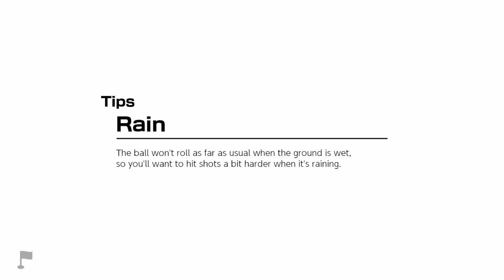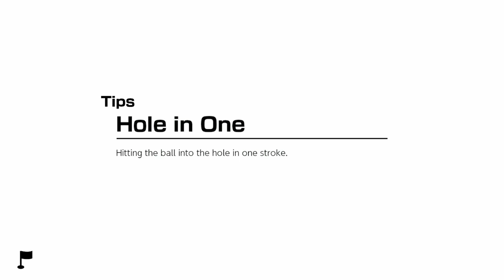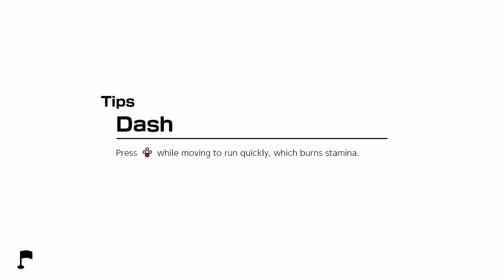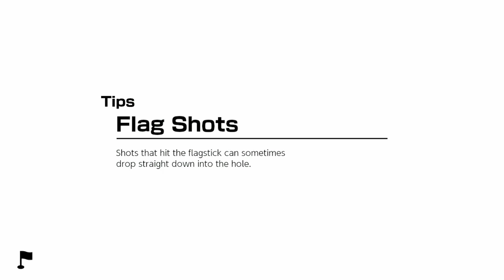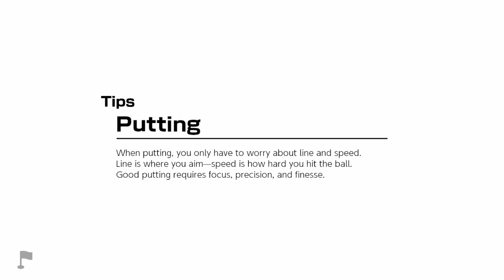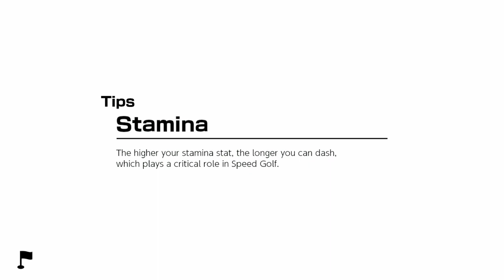Mario Golf Super Rush #1 - A New Chapter Begins!!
All Videos Recorded in June 2021